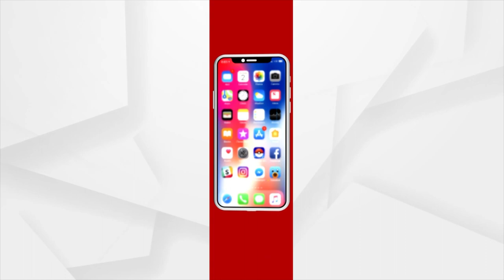Republic Day: R-Day Parade Preparation In Full Swing In Delhi; India's Cultural Heritage On Display